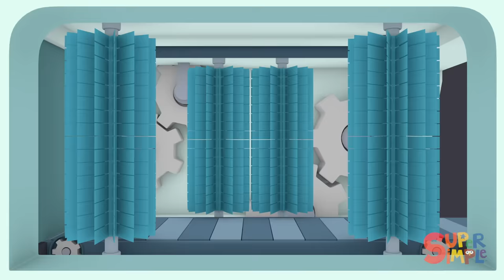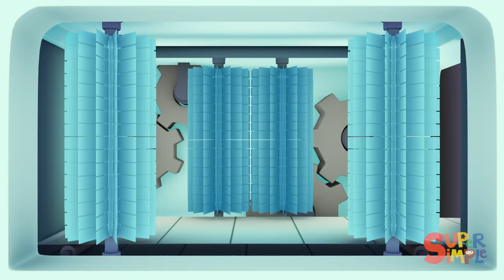Fire Trucks go to Carl's Car Wash | Cartoons for Kids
Here’s a COUPON for 1 month FREE on the Super Simple app!
Watch ALL the Carl’s Car Wash episodes AD-FREE, plus games, storybooks and more!
Available for iOS, tvOS and Android devices (Amazon Fire/Kindle tablets excluded)

Here comes the fire trucks! These fire trucks are super dirty and in need of a good bubble scrub, and Carl is ready to get them cleaned clean up!